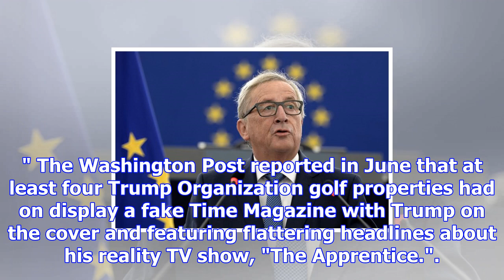Time says trump is 'incorrect' after president says he rejected person of the year overture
President Donald Trump tweeted on Friday that Time called to tell him that he was "probably" going t...